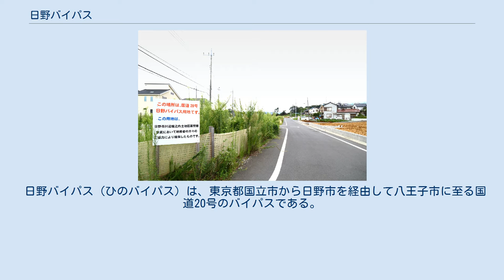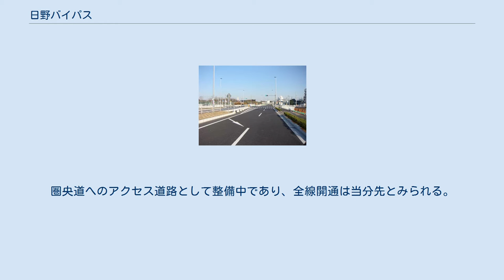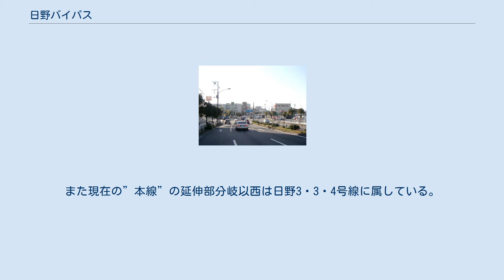日野バイパス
起点、国立府中インターチェンジ入口交差点 東京都道20号府中相模原線を左に分岐 国立市内中央道との立体交差より西が未整備の時期に、国立三中交差点を西側から撮影した写真と思われる 川辺堀之内の河岸段丘より。
 木々の右向こうに道路照明灯が1つだけ見える。
 日野バイパス（ひのバイパス）は、東京都国立市から日野市を経由して八王子市に至る国道20号のバイパスである。
 日野バイパスには2つの路線がある。
 1つは東京都国立市谷保の国道20号国立府中IC入口交差点から、日野市を横断して八王子市高倉町の国道20号高倉町西交差点に至る路線（日野バイパス本線）である。
2007年（平成19年）3月24日に両側4車線として全線開通した。
 2007年（平成19年）4月1日から日野バイパスが国道20号となり、日野バイパスに並行して走る甲州街道が国道20号から東京都道256号八王子国立線へ移管された。
 もう1つは、川辺堀之内から西平山に至る路線であり、仮称で「日野バイパス延伸部」と呼ばれる。
こちらは、豊田駅付近に片側1車線暫定開通区間があるほかは、大部分が未開通である。
圏央道へのアクセス道路として整備中であり、全線開通は当分先とみられる。
 ”延伸部”方面は、国立3・3・2号線、日野3・3・2号線に属する。
また、東京八王子線の一部を構成する。
また現在の”本線”の延伸部分岐以西は日野3・3・4号線に属している。
 長い直線部分・道幅が広い部分が多い。
制限速度は50km/hに設定されていたが、2011年10月より全線の最高速度が60km/hに引き上げられた。
IC出入口や、多摩川を超えた交差点などは、日時により渋滞が発生する事がある。
 日野バイパスは、以下の課題を解決すべく建設が計画された。
 ※ 大部分が未開通（平成26年度事業評価資料によれば、2016年度から2019年度までを工事期間としている）